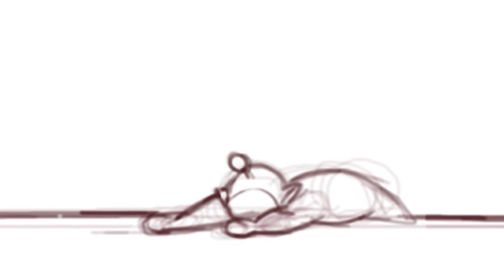Slendytubbies 3 Po (animatic)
Game Slendytubbies *PO transformation*

*Julie*Draw*AAAnimash* - original creation of graphic images

INCLUDING:
  * Flash Animation
  *Traditional Animation
  *SpeedPaiting (or Graphic drawing)